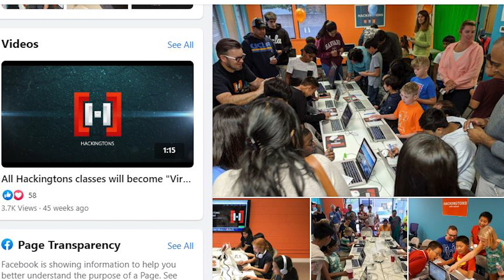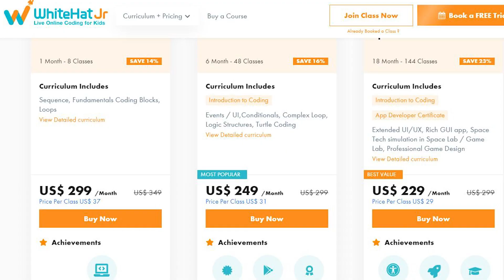Did Whitehat jr. hurt Hackingtons?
India-based code school for kids Whitehat jr. has been advertising heavily in the United States, improving the enrollment of Hackingtons along the way.